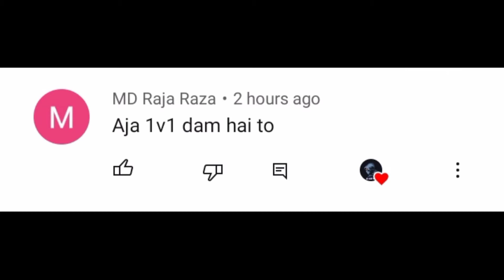subscriber comment 1vs1 AJ AJAY BOSS VS RAJA FF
Free
Fire All Server 🇧🇷🇮🇩🇧🇷🇮🇳🇧🇩🇨🇷🇸🇬 💪👍🤝